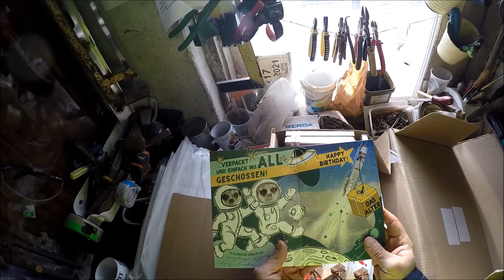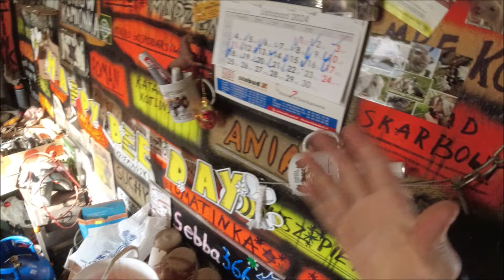Wykopki na Farmie 2024! c330 po przeglądzie.